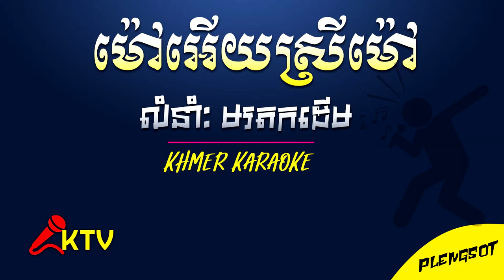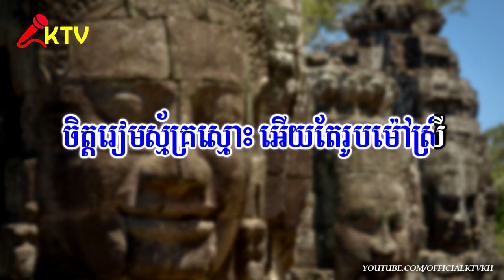ម៉ៅអើយស្រីម៉ៅ ភ្លេងសុទ្ធ - Mao ery srey mao Pleng Sot Khmer Karaoke / Official KTV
ម៉ៅអើយស្រីម៉ៅ ភ្លេងសុទ្ធ - Mao ery srey mao Pleng Sot
Oun Kon Lok Na Pleng Sot

☶ Lyrics:
I. ស្រីអើយស្រីម៉ៅ គន់យូទៅកំផ្លង់ៗ (២ដង)
មុខមូលក្រឡង់ អើយដូចវង់ចន្ទ្រា (២ដង)
II. ចង្កេះរាងក្លំ សក់វែងសមប៉ប្រាសស្មារ (២ដង)
 អូនកូនលោកណា អើយមេត្តាប្រាប់ផង (២ដង)
III. ពិតជាស្រីខ្មែរមានដំណែលល្អហ្មត់ហ្មង (២ដង)
ឬកពារនួនល្អង  អើយសាកសមគ្មានទាស់ (២ដង)
IV. ដើររកយូហើយ  បងមិនដែលឃើញសោះ (២ដង)
ស្រីមានសម្រស់ អើយ!គឺរូបខ្មៅស្រស់
ចិត្តរៀមស្ម័គ្រស្មោះ អើយតែរូបម៉ៅស្រី

♩ ♪ ♫ ♬ ភ្លេង ♩ ♪ ♫ ♬
ភ្លេងរួចច្រៀង III ម្តងទៀត។